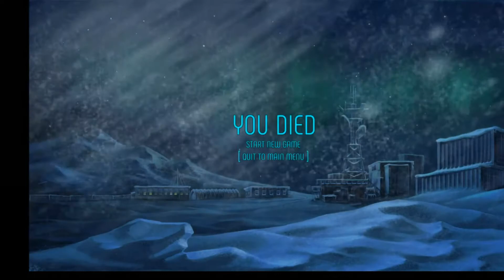Distrust Gameplay |The Thing| Walkthrough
This is a game I came across on Utomik

A helicopter crash left a group of explorers stranded near an Arctic base. As they try to find a way back, all they are doing is sinking deeper into a nightmare scenario. When they sleep, they attract a terrifying force that sucks the life out of their bodies, but the longer they battle exhaustion and stay awake, the less likely they are to survive...

As the survivors try to sleep just enough to stave off fatigue without dying, they slowly go mad and eventually reach the point where they can no longer trust their senses. In time, they can't even tell the difference between reality and a hallucination.

Title: Distrust
Genre: Adventure, Indie, Strategy
Developer: Cheerdealers
Publisher: Alawar Premium
Release Date: Aug 23, 2017